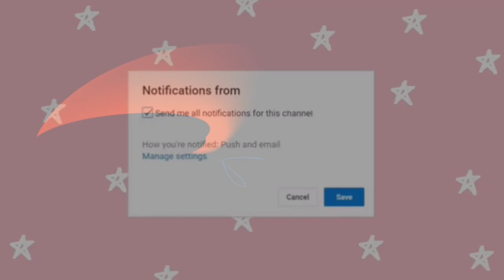A Town that has blending cultures | golden town Arrowtown | gold panning arrowtown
A Town that has blending cultures | golden town Arrowtown | gold panning arrowtown | Why is Arrowtown so famous?